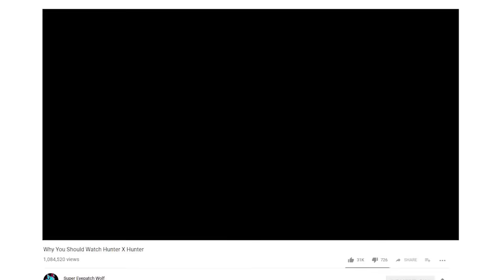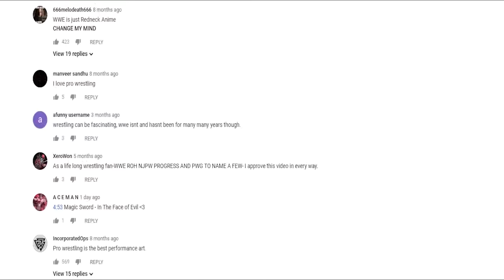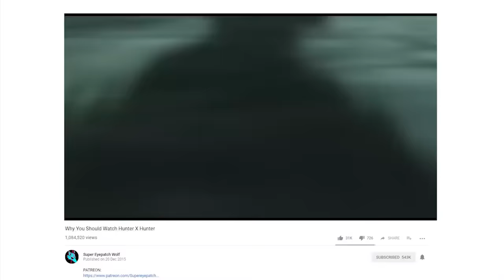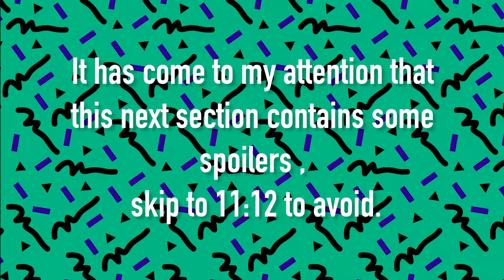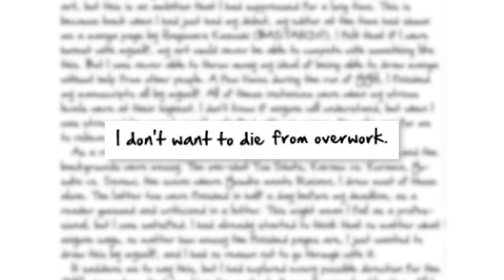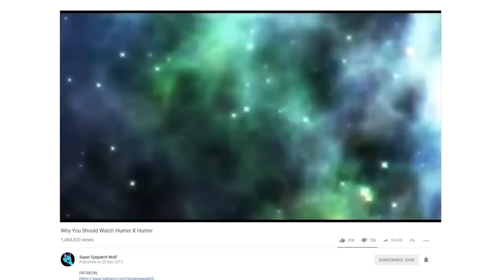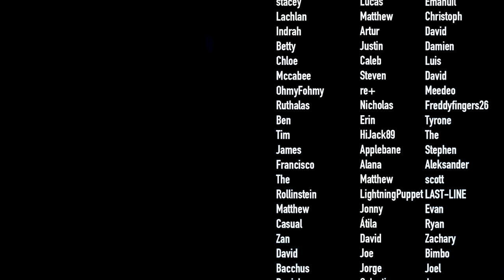Why You Should Still Watch Hunter X Hunter